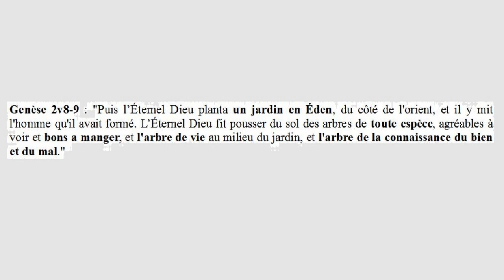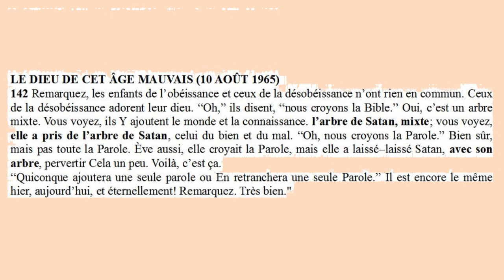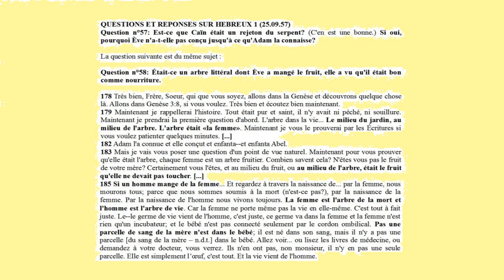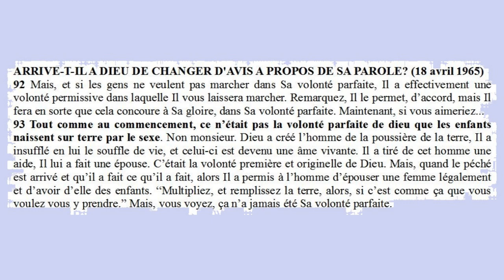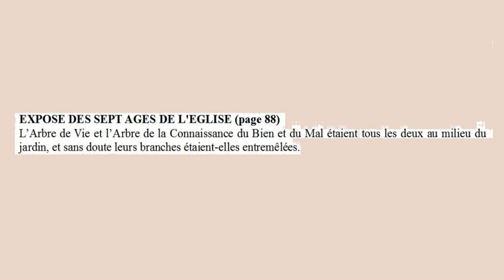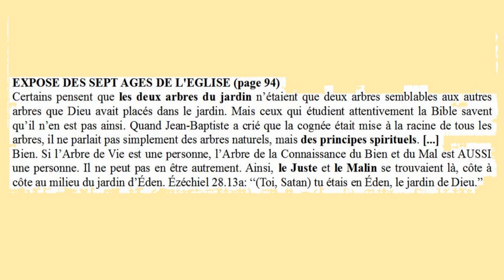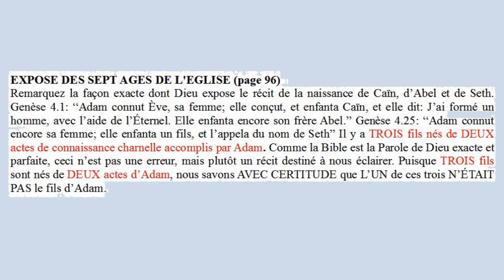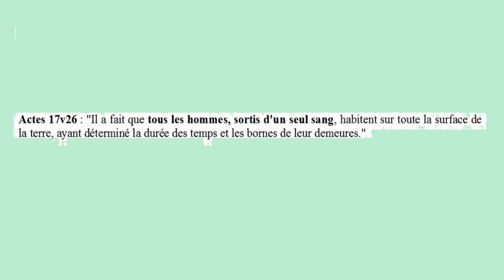Les deux arbres en Eden